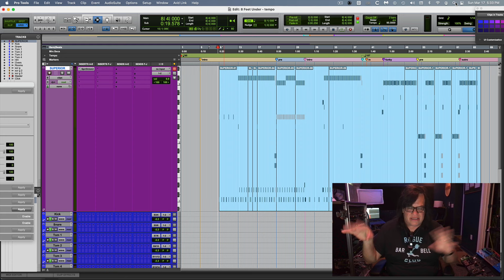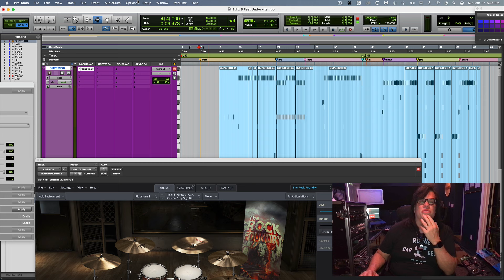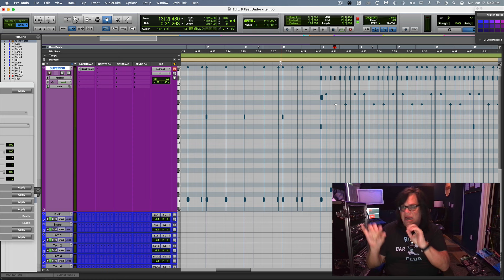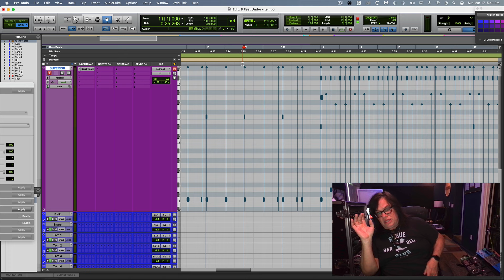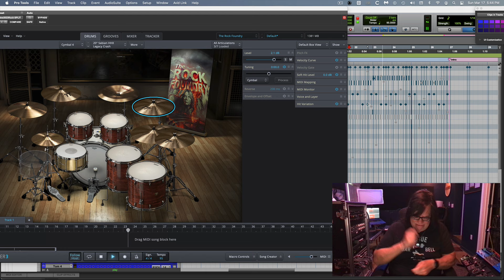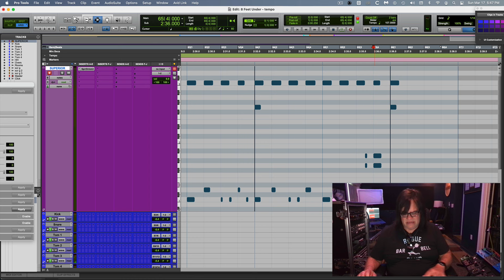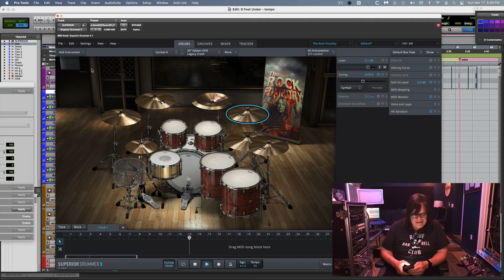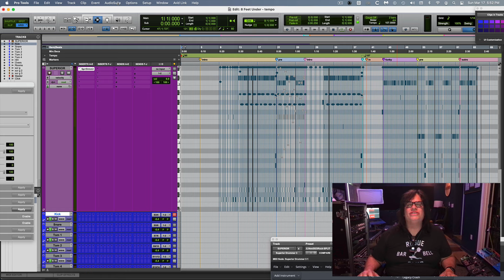Drum Programming | 8 Feet Under